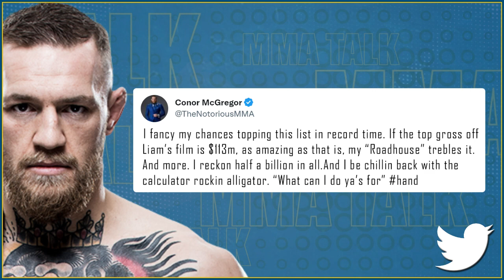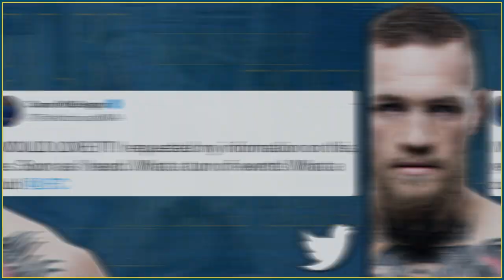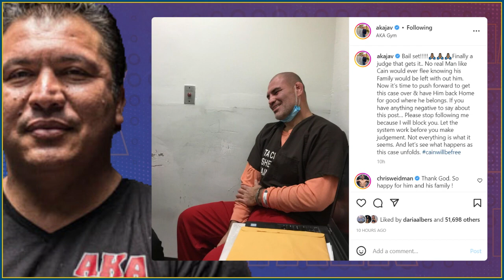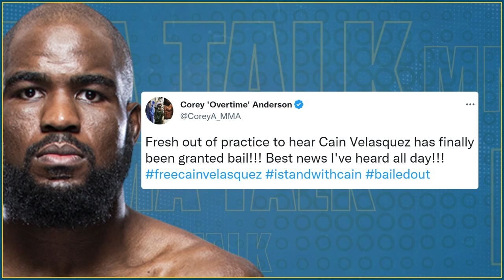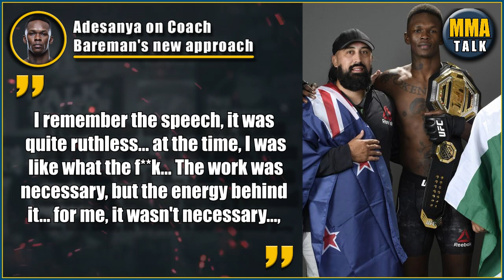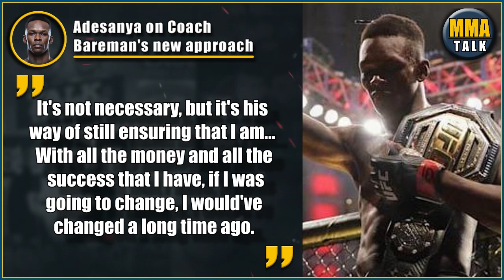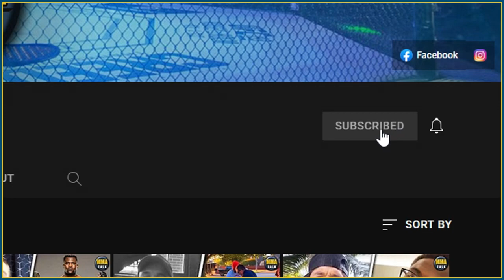Israel Adesanya's honest opinion on Coach Bareman's new approach! Fighters CELEBRATE Cain Velasquez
MMA news today:

CAIN VELASQUEZ granted bail and released from jail
MMA Community REACTS

ISRAEL ADESANYA not happy with Coach Eugene Bareman's new approach

DANIEL CORMIER previews Israel Adesanya vs. Alex Pereira

ISRAEL ADESANYA shares final moments from UFC 281 training camp

CONOR MCGREGOR claims he's the highest paid first time actor of all time

00:23 - Conor McGregor claims he’s the highest paid first time actor of all time
01:23 - MMA Community reacts to Cain Velasquez being granted bail
03:53 - Israel Adesanya says he’s not happy with Coach Bareman’s new approach
05:16 - Adesanya shares final moments from UFC 281 training camp
06:06 - Daniel Cormier previews Alex Pereira vs. Israel Adesanya
07:46 - TOP 3 MMA memes